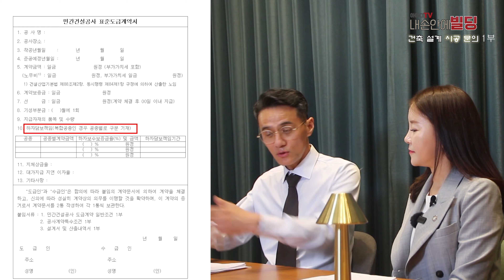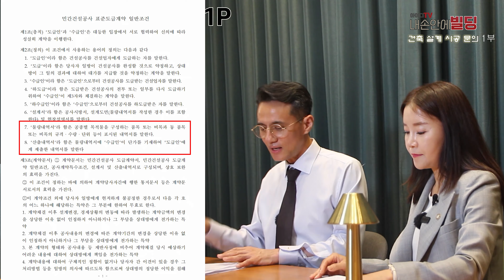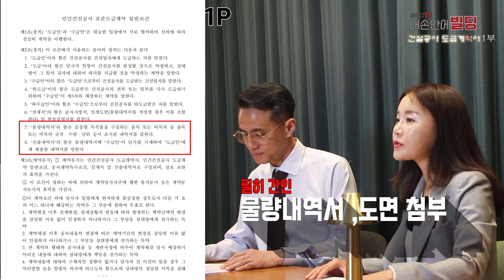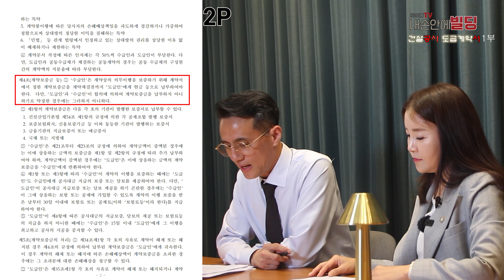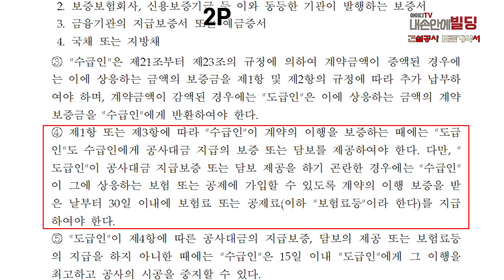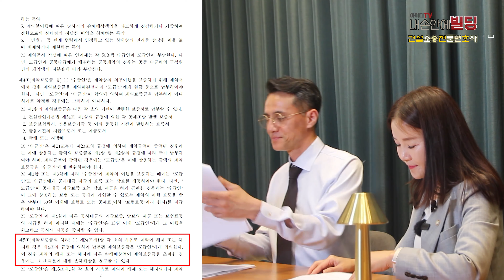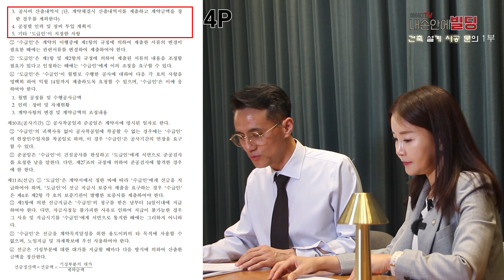건축시공 계약 잘못하면 큰일납니다.👌건설소송전문변호사에게 듣습니다 건설표준도급계약서 1조~10조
표준도급계약서 작성시 주의사항
계약서 완벽 분석해 봅니다
1부 건설표준도급계약서 1조~10조 까지
-변호사 상담은 아래로 연락주세요-

김묘연 변호사
회사: 법무법인집현전
부서: 수원분사무소
직책: 대표변호사
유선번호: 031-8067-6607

꼬마빌딩 건물매매 건설표준도급계약 홍대부동산 홍대빌딩매매 강남빌딩매매 단독주택 건축설계 건축시공 건축대수선 리모델링 수익형빌딩 상가건물매매 홍대사무실임대 사무실임대 상가임대 상가임대 홍대상가 상가 임대#상가매매#점포매매#점포임대#건축사#시공회사#건축공사